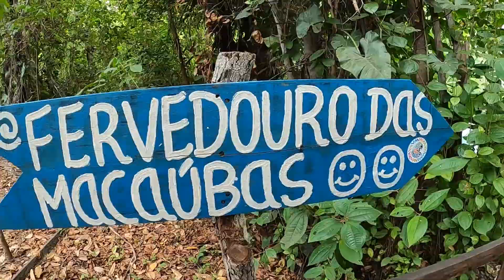A MAIS LINDA CACHOEIRA DO BRASIL É AQUI! CACHOEIRA DO FORMIGA JALAPÃO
A Cachoeira do Formiga é surpreendente e incomum.
A cor de suas águas é mágica, transita entre o verde-esmeralda e o azul-turquesa,  a temperatura é agradável, nada gelada, no entorno há diversos pontos para banhos na piscina natural formada ao redor.
Ficamos tão maravilhados com este lugar que certamente um dia vamos voltar para curtir mais, é simplesmente incrível.

Somos Deivid e Camila, um casal que vive viajando o mundo na nossa van Vilma Motorhome.
Recadinho paroquial, os nossos vídeos tem delay devido a edição.

"Uma licença para usar esta música Reggaeton 99Instrumentals isenta de royalties em nome de HAAWK for a 3rd Party Me GustaMusic baixada de elements.envato.com"

"Uma licença para usar esta música Sound-Background - Upbeat Pop Roman Gnezdilov isenta de royalties em nome de HAAWK for a 3rd Party Sound-Background - Upbeat Pop Roman Gnezdilov baixada de elements.envato.com"